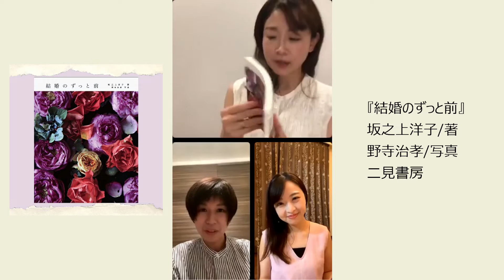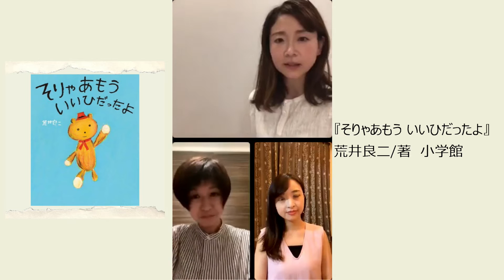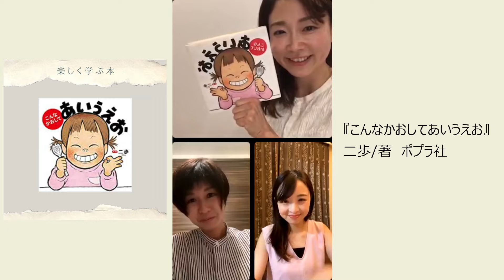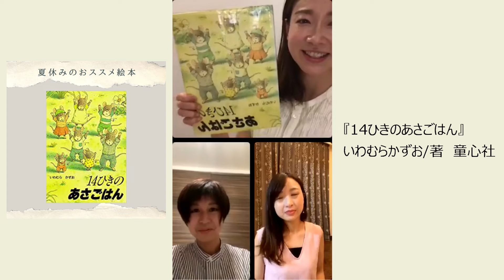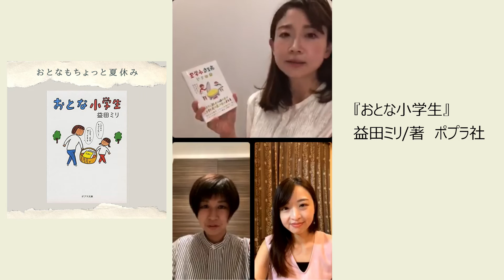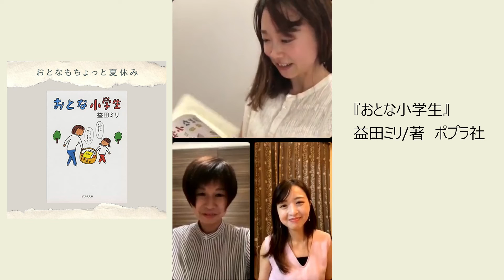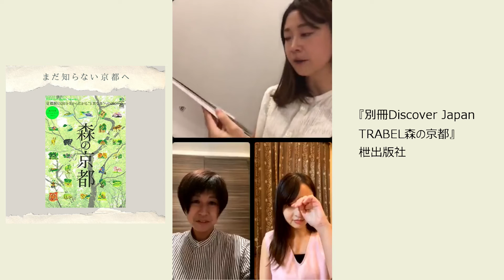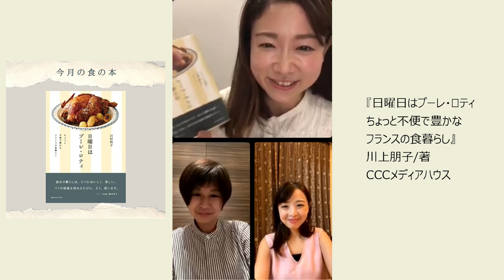SENSE OF WONDER 7月の本の紹介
SENSE OF WONDR オンラインショップの2021年7月の本の紹介です。